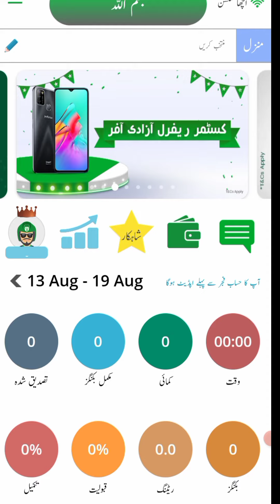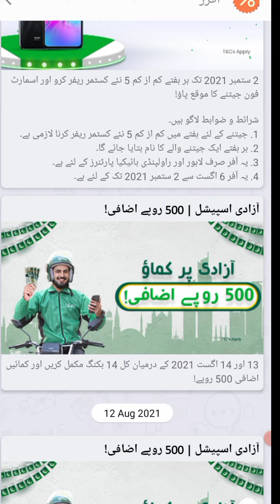bykea partner new offer 2021